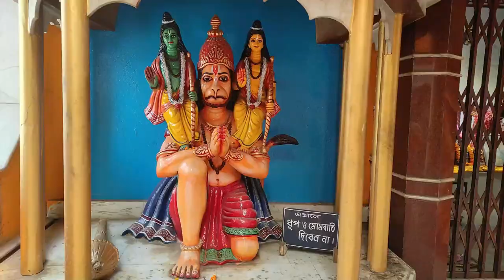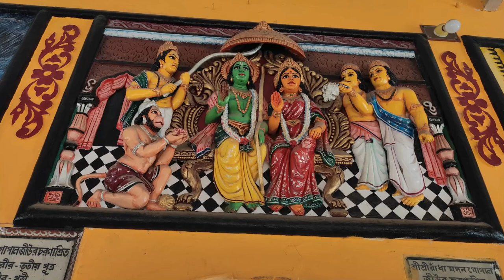Bishnupur | Temple Town of West Bengal | Srinivas Acharya | King Bir Hambir | Gaura Mandal Bhumi